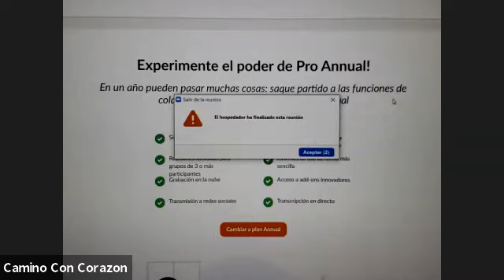Mingjue: encuentra tu paz interior, recupera la armonía. Wei Qifeng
Bienvenidos a todos a unirse a la Comunidad de Conciencia Mundial
"Curso Internacional De Mingjue Gongfu Con Opción A Certificación"

En la Academia Zhineng Qigong Mingjue,  estamos próximos a iniciar el curso del despertar de la conciencia pura .
Todos los métodos se practicarán a nivel de conciencia de mingjue. Nos centramos principalmente en el entrenamiento de gongfu: mejorar la capacidad de vida y la calidad de vida.

Para mayor información del curso, da click en el siguiente enlace